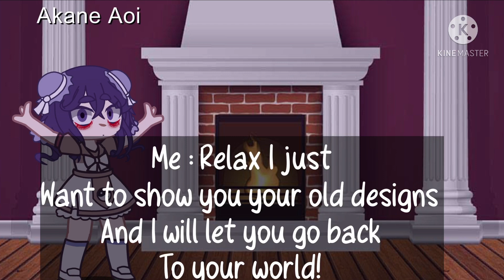Aoi,Yashiro and hanako react to their old designs ( tbhk skit ) ft. Aoi , Yashiro , Hanako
Lmao Hanako is a whole mood-